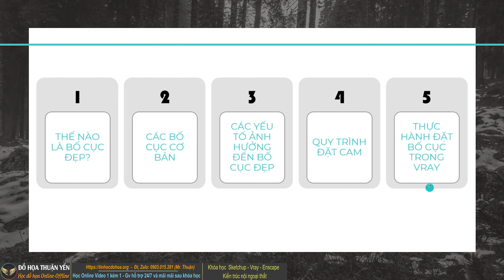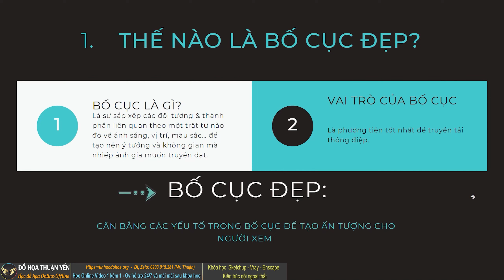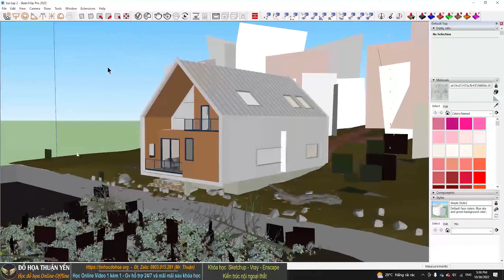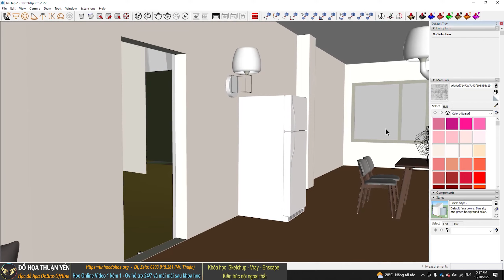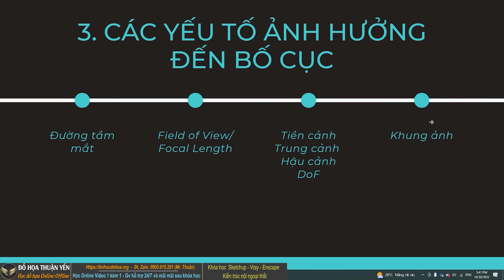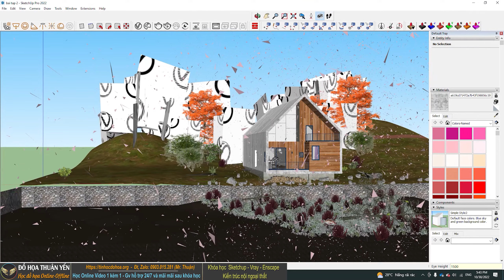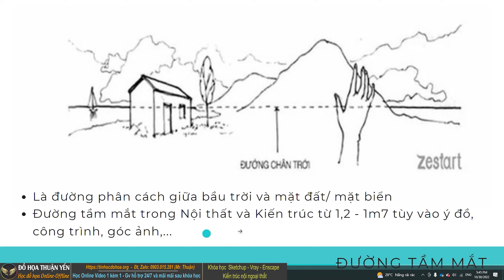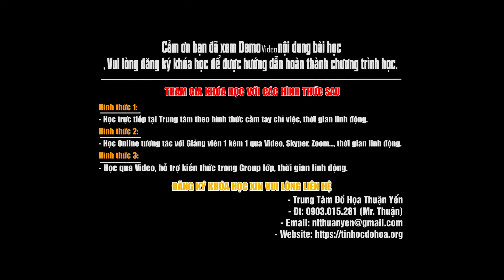Học Vray 6 Sketchup - Phần 2 - Bố Cục Khung Ảnh Kiến Trúc Và Nội Thất Với Vray - Đồ họa Thuận Yến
♥️♥️♥️ Trung tâm đồ họa Online Offline Thuận Yến:
- Học trưc tiếp, học Online qua Video 1 kèm 1, học online qua Video hỗ trợ trong Group lớp
- Tặng Full bộ thư viện Sketchup Vray 350 GB
- Tặng Full phần mềm, Plugin sử dụng trong khóa học
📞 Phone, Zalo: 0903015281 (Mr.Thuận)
🏢 Address: 20/6 Đồng Xoài, Phường 13, Quận Tân Bình, Tp. HCM